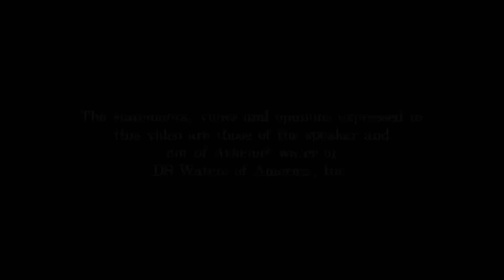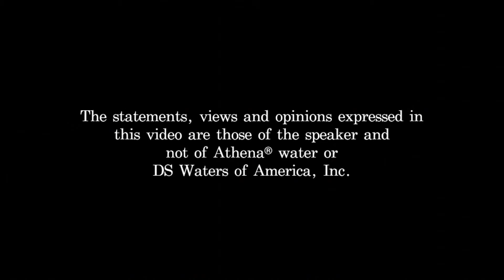Carolyn Runowicz, M.D., on Breast Cancer Drugs Recommended for High-Risk Women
Dr. Runowicz is the Executive Associate Dean of Academic Affairs and a professor in the Department of Obstetrics and Gynecology at the Florida International University Herbert Wertheim College of Medicine.

In this clip from her panel lecture from 'Empowering Women on Prevention,' hosted at the National Museum of Women in the Arts, she discusses the results of a study indicating that women who are classified as having a "high risk" of breast cancer should consider taking tamoxifen to reduce their chances of a diagnosis.

For more details on this study and its findings,